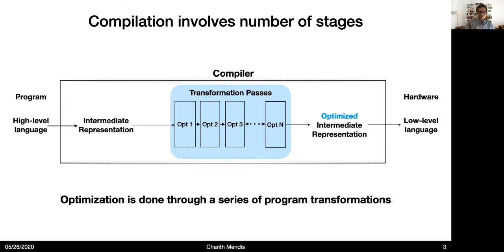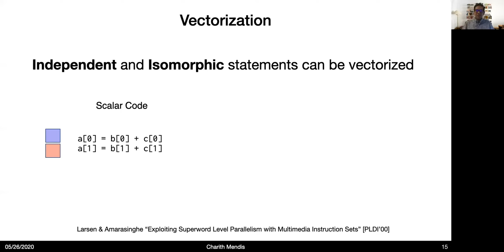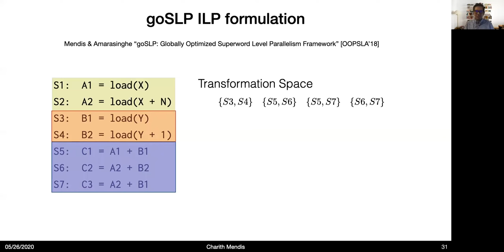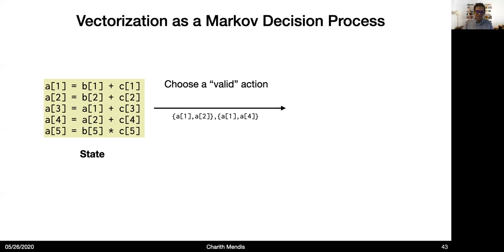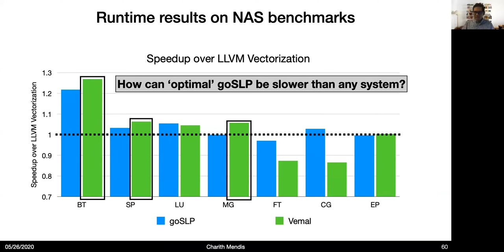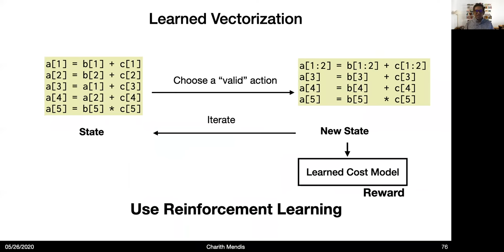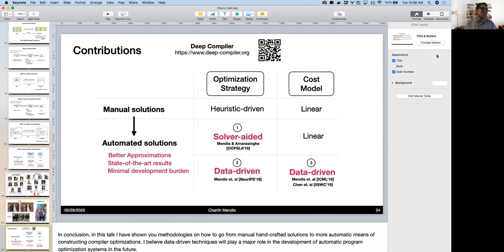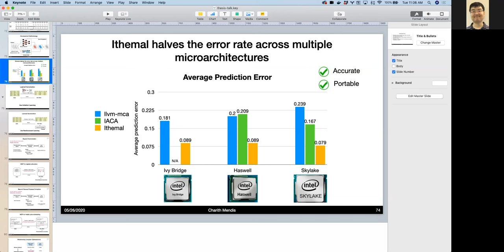MIT Thesis Defence: MODERNIZING COMPILER TECHNOLOGY USING MACHINE LEARNING by Charith Mendis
Abstract
Compilers are the workhorse that bridge the gap between human-readable and machine-executable code. The diversity of modern programs, along with the advent of new and complex hardware architectures, has strained the capabilities of current compilers, making development and maintenance of automatic program optimizations in compilers exceedingly challenging. In spite of this, modern compiler optimizations are still hand-crafted using technology that existed decades ago and usually make optimization decisions considering an abstract machine model. It is high time that we modernize our compiler toolchains using more automated decision procedures to make better optimization decisions while reducing the expertise required to build and maintain compiler optimizations.

In this talk, I will show how we can leverage the changes in the computing environment to modernize compiler optimizations, using auto-vectorization (automatic conversion of scalar code into vector code) as an example.

First, I will demonstrate how we can take advantage of modern solvers and computing platforms to perform vectorization. Modern compilers perform vectorization using hand-crafted algorithms, which typically only find local solutions under linear performance models. I present goSLP, which uses integer linear programming to find a globally optimal instruction packing strategy to achieve superior vectorization performance.

Next, I will discuss how to modernize the construction of compiler optimizations by automatically learning the optimization algorithm. I present Vemal, the first end-to-end learned vectorizer which eliminates the need for hand-writing an algorithm. The key is to formulate the optimization problem as a sequential decision-making process in which all steps guarantee correctness of the resultant generated code. Not only does Vemal reduce the need for expert design and heuristics, but also it outperforms hand-crafted algorithms, reducing developer effort while increasing performance.

Finally, I will show how we can use data to learn better non-linear performance models, rather than the complex and incorrect hand-crafted models designed by experts, to enhance the decision procedure used in Vemal. I present Ithemal, the first learned cost model for predicting throughput of x86 code. Ithemal more than halves the error-rate of complex analytical models such as Intel’s IACA.
Both Vemal and Ithemal achieve state-of-the-art results and pave the way towards developing more automated and modern compiler optimizations with minimal human burden.

Bio
Charith Mendis is a final year PhD candidate in Computer Science and Artificial Intelligence Laboratory at Massachusetts Institute of Technology. He will be starting as an Assistant Professor of Computer Science at the University of Illinois Urbana-Champaign (UIUC) in Fall 2021. His research interests include Compilers, Machine Learning and Program Analysis. He completed his Master’s degree at MIT for which he received the William A. Martin Thesis Prize and his bachelor’s degree at University of Moratuwa, Sri Lanka for which he received the institute Gold Medal. Charith was the recipient of the best student paper award at IEEE Big Data conference and the best paper award at ML for Systems workshop at ISCA. He has published work at both top programming language venues such as PLDI and OOPSLA as well as at top machine learning venues such as ICML and NeurIPS. Charith’s recent work on performance prediction is used at Google as part of their CPU modeling effort.